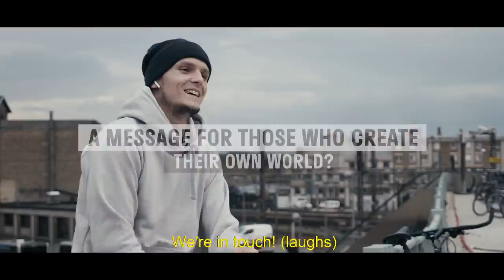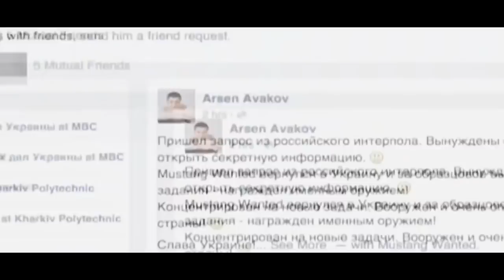Mustang Wanted "Extreme Ascension" | World Makerz #1 x Samourai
Small interview with Samourai.tv

Братики, перед интервью не спал двое суток, поэтому могу показать слегка странным. Так-то со мной все ок !  Пишите и будут новые видео ;)